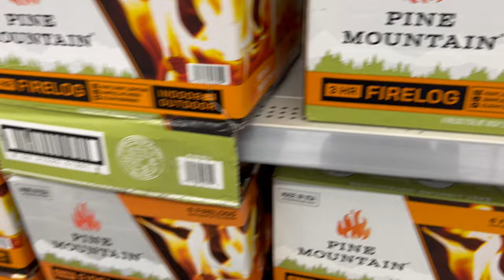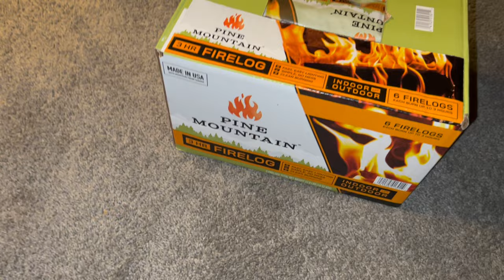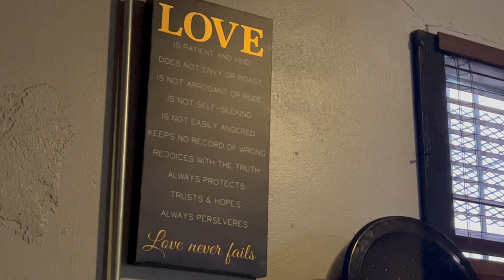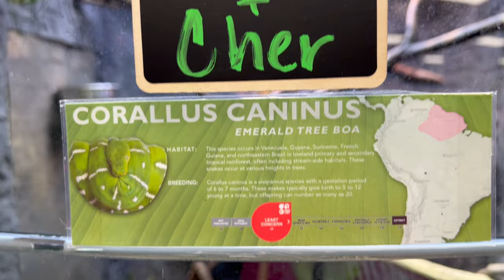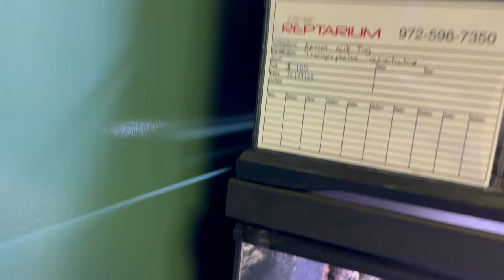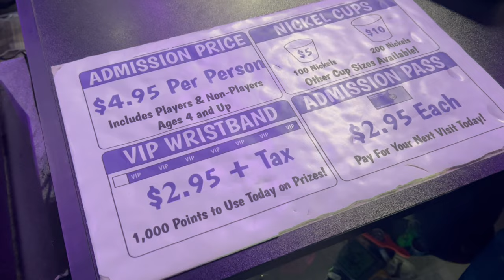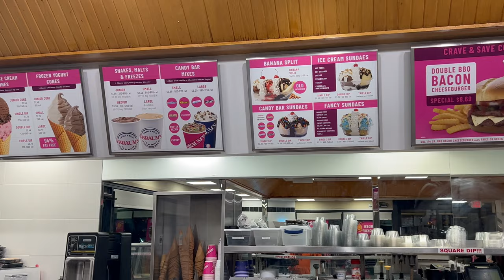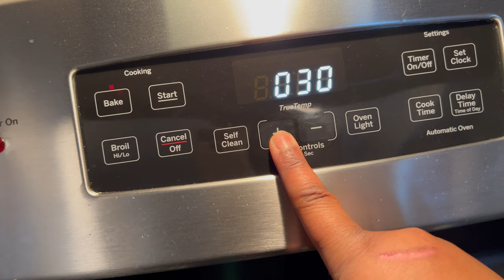VLOG: I GOT MY HAIR DONE | CLEAN WITH ME | WORK WITH ME + ARCADE FUN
INSTA💜: ThemmmKidzMuva
SNAP💛: ayyo_alice
TWITTER💙: ThemmKidzMuva

Video Camera: IPhone 13 Pro Max
Video Editor: CapCut